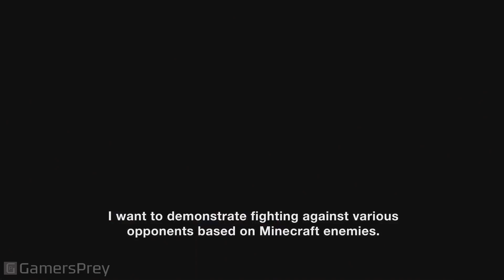Super Smash Bros. Ultimate - Steve Alex Gameplay Demo [HD 1080P]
Steve Alex Gameplay Demo of Super Smash Bros. Ultimate.